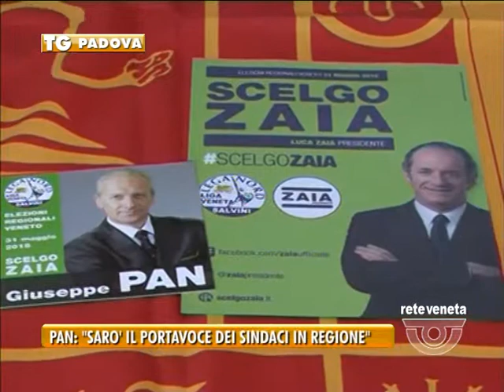05/05/2015 - PAN: «SARO' IL PORTAVOCE DEI SINDACI IN REGIONE»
PADOVA TG (martedì 5 maggio 2015) - Meno di un mese alle elezioni regionali. Oggi ha presentato la sua candidatura il sindaco di Cittadella Giuseppe Pan. “In Regione – dice - sarò il portavoce dei sindaci dell’alta padovana”. Sentiamo